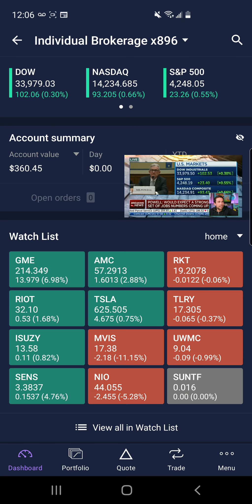watch when Jordan crucifies Jerome Powell and the "state of the USA economy". here comes the 💥